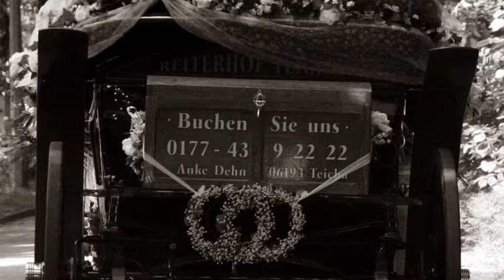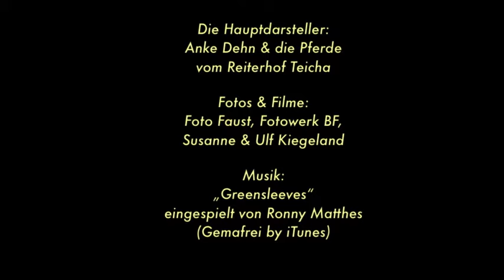Hochzeitskutschen vom Reiterhof Teicha